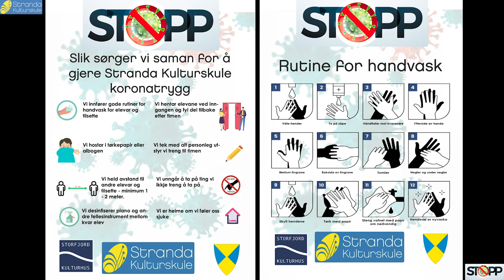Film om smittevern Stranda Kulturskule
Film om smitteverntiltak i Stranda Kulturskule